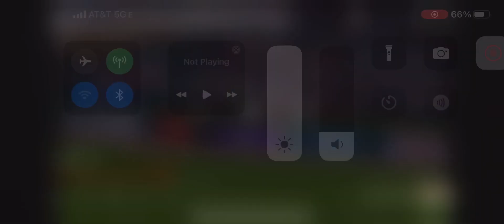CJ Abrams Solo Home Run (11th Home Run Of 2024)